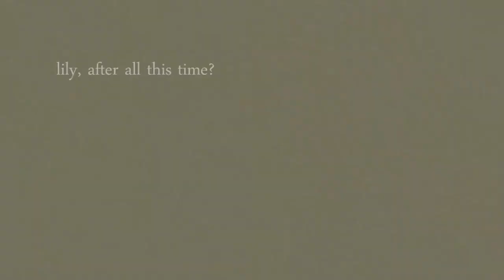i've loved you all along... ; (severus/lily)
hey guysss,

I feel like I haven't vidded harry potter in foreverrrrrrrr, so I decided to make this video for you guys. What do you think about it? :)

I actually loved how it came out; I feel this song fits this beautifully tragic couple perfectly :')
unfortunately...the ending font that says 'lily, after all this time' isn't supposed to be there, but oh well. le sigh, i wasn't re rendering x)

love lots,

lia